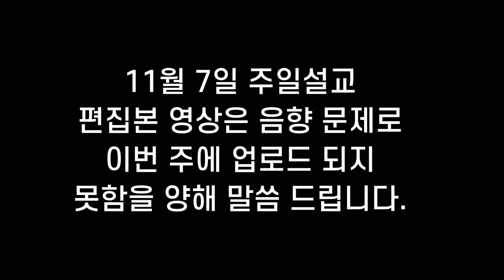11월 7일 주일 설교 편집 영상은 음향 문제로 업로드 하지 못했습니다. 불편을 드려 죄송합니다.